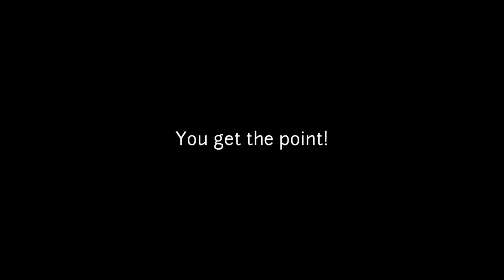Flux best Hypixel Client? | still bypassing | Hypixel Hacking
The Altening: cheap prices / always in stock.

Client: flux.today
Discord: Lino#8888/ Dm for questions.
RessourcePack : ➜ giyu 16x (download on my discord)